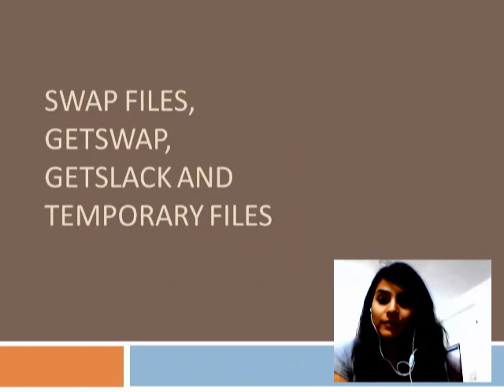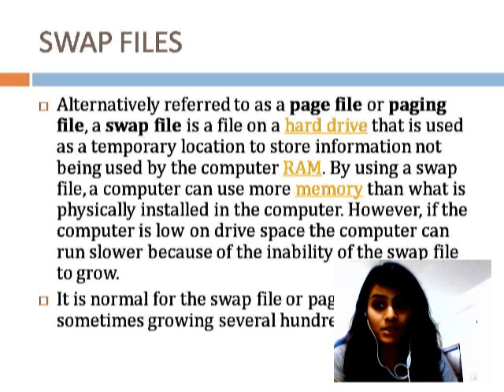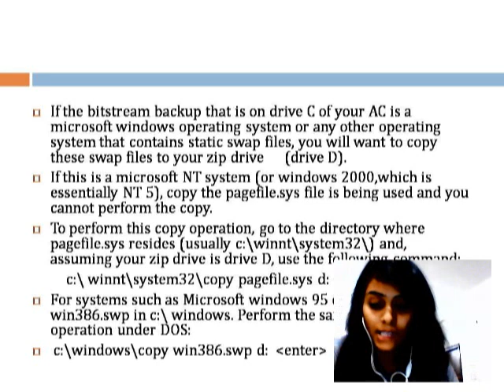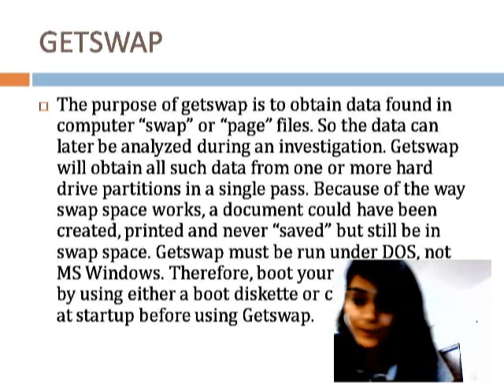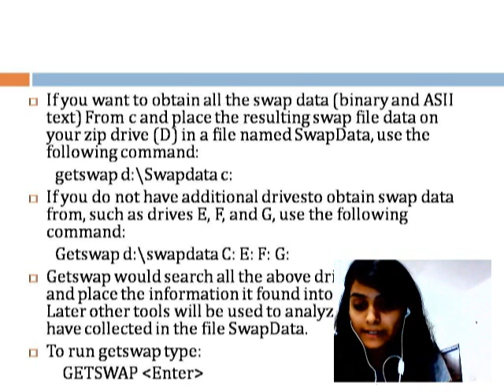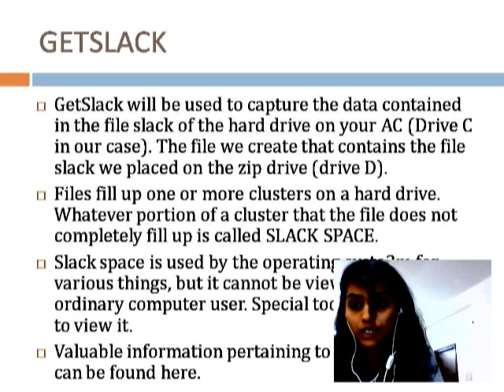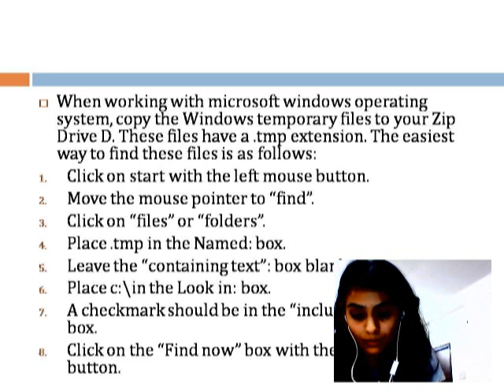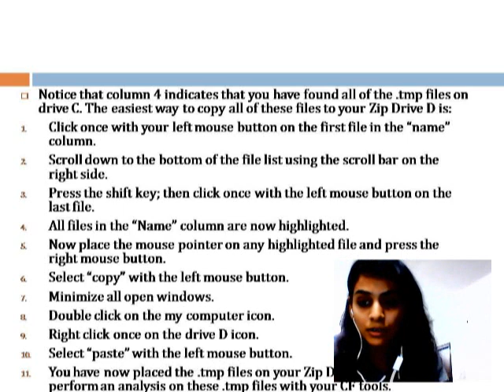Shivani Aggarwal, Swap Files, Get Swap, Get Slack, Temporary Files, SVIFS, SVVV, Indore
"Swap Files, Get Swap, Get Slack, Temporary Files"